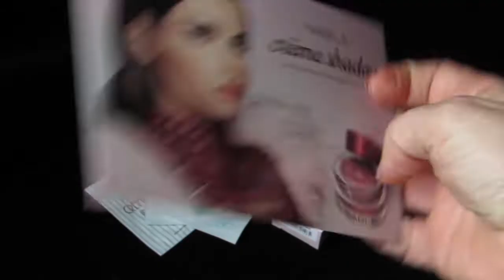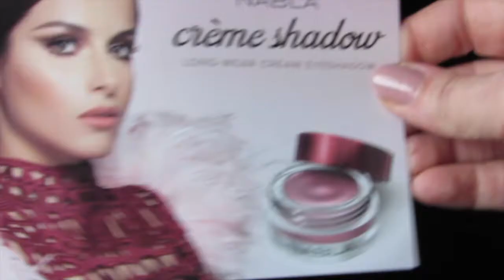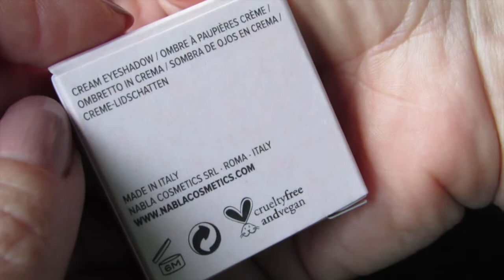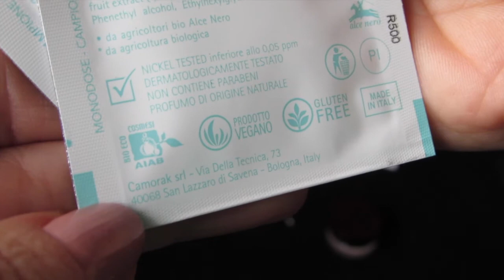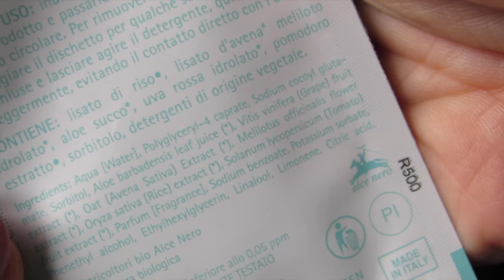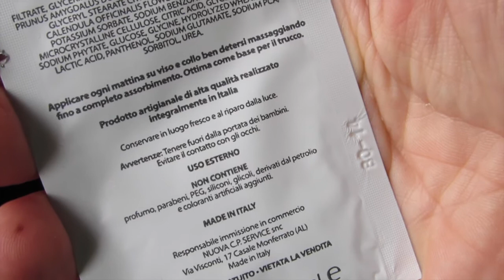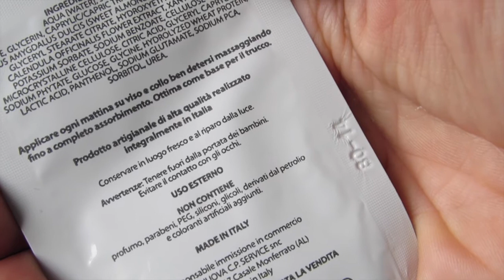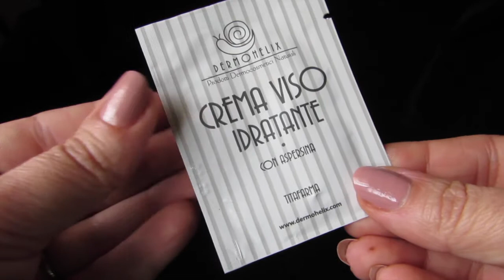Mini Haul Nabla - Creme Eyeshadow ed altro ancora